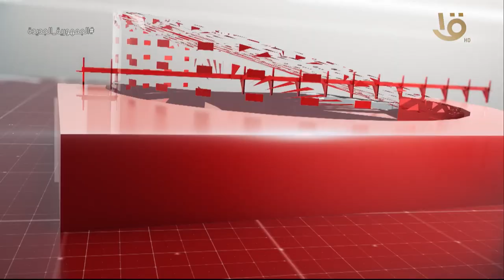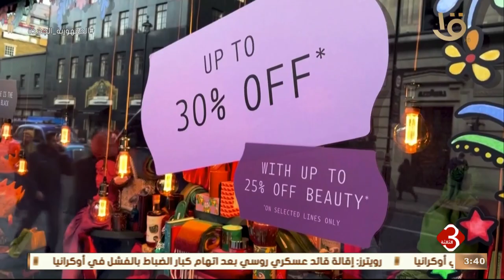نشرة الثالثة | أهم الأخبار السياسية والاقتصادية محليا وعالميا .. وحلقة 13-7-2023